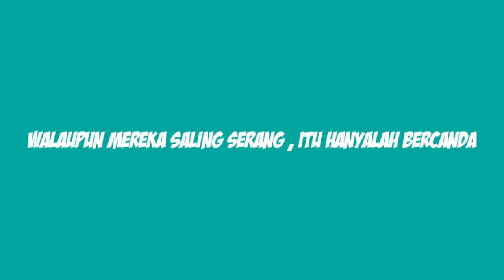kucing Oren dan musang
di video ini kucing ku sedang bermain dengan musang mereka bermain bersama
kucing naman nya gembul dan  musang nama nya moi moi

dan command juga di bawah yaaa

oke guys good bye : )